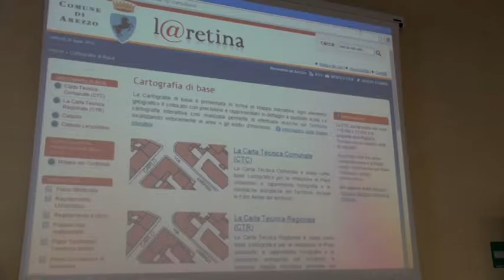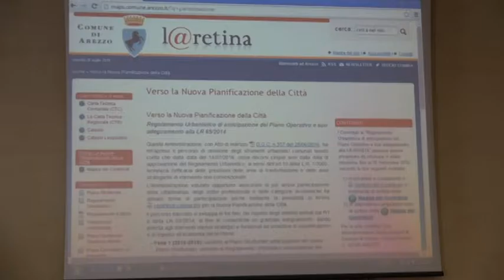Urbanistica condivisa: ad Arezzo una mappa interattiva per le segnalazioni e proposte dei cittadini